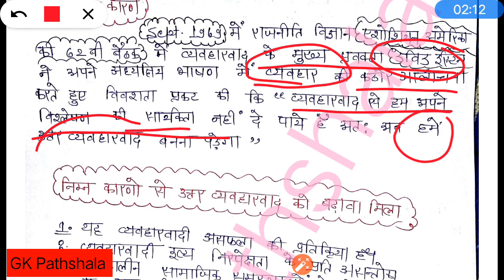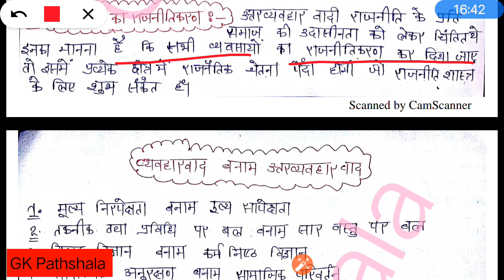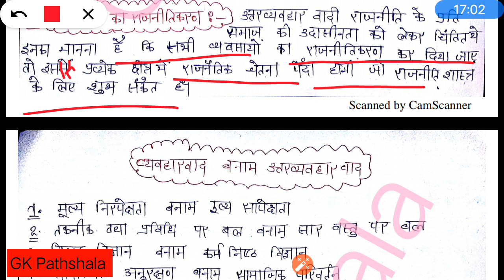उत्तर व्यवहारवाद post behaviouralism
यह टॉपिक आरपीएससी द्वारा आयोजित फर्स्ट ग्रेड राजनीति विज्ञान परीक्षा के लिए अति महत्वपूर्ण है |

2. J S Mill

3. jeremy bentham

4. राजनीतिक दल political parties

14.

By GK Pathshala
GKPathshala